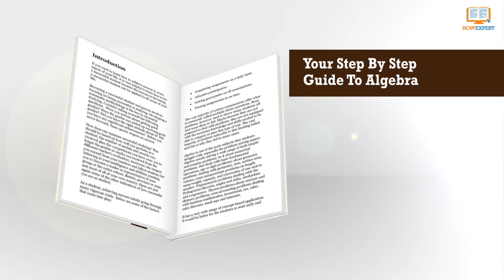How to do Algebra - HowExpert